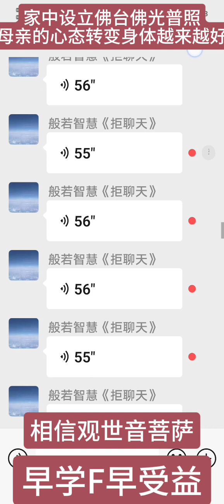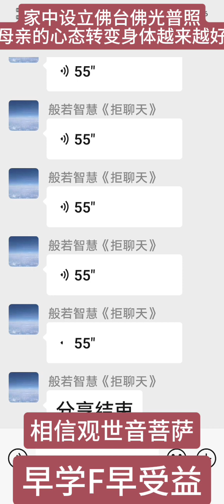师兄分享：家中设佛台佛光普照母亲的心态转变身体越来越好